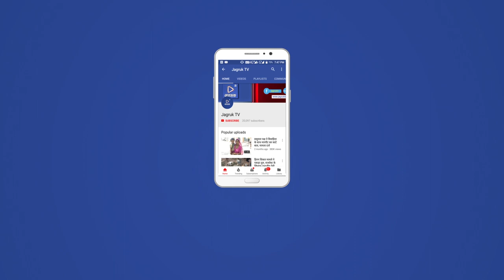JAGRUK TV : सुमेरपुर : चम्पावत सहित 14 जनों को डीजीपी डिस्क अवार्ड मिलेगा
सुमेरपुर ! राज्य पुलिस मुख्यालय पुलिस अकादमी परेड ग्राउंड में गुरुवार को प्रस्तावित कार्यक्रम के दोरान सुमेरपुर के पूर्व डीएसपी एंव वर्तमान में जालोर शहर में नियुक्त डीएसपी अमरसिंह चम्पावत सहित प्रदेश के चोदह पुलिस अधिकारियो को डीजीपी डिस्क अवार्ड से सम्मानित किया जायेगा ! यह आयोजन 11 अक्टूम्बर को सुबह दस बजे जयपुर में आयोजित होगा ! राज्य पुलिस विभाग के विशिष्ठ महानिदेशक कानून व्यवस्था एनआरके रेड्डी ने इस संदर्भ में एक आदेश जारी कर निर्देशित किया हे कि गुरुवार को प्रस्तावित और आयोजित की जाने वाली आरपीएस प्रोबेशनर बेंच-48 की पासिंग आउट परेड के दोरान चयनित पुलिस अधिकारियो को आवश्यक रूप से उपस्थित रहने के निर्देश दिए हे !जिसमे एसओजी के महानिरीक्षक अशोक राठोर जयपुर, महानिरीक्षक पुलिस भर्ती डॉ.प्रशाखा माथुर , डीएसपी अमरसिंह चम्पावत, पुलिस निरीक्षक महावीरप्रसाद,उपनिरीक्षक सुनील जांगिड,अतिरिक्त प्रशासनिक अधिकारी ओम प्रकाश गुप्ता, एएसआई रधुनाथसिंह,हेड कांस्टेबल भगवतसिंह, कानिस्टेबल महेशचंद सेनी ,सुनील कुमार,देशराज सिंह ,पिंटूलाल,श्रवणसिंह को सम्मानित किया